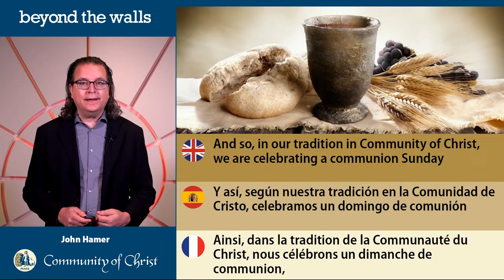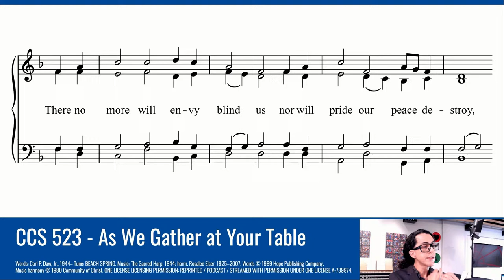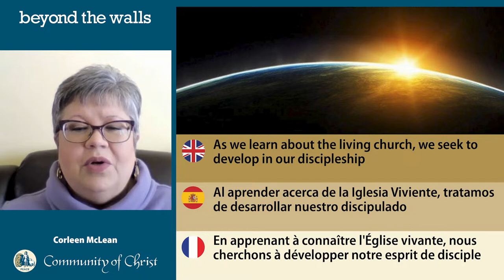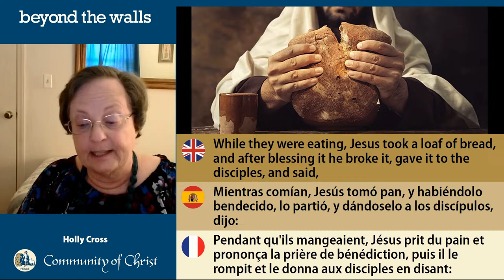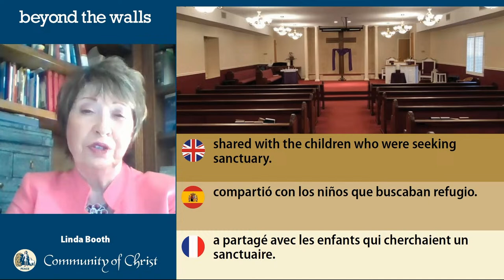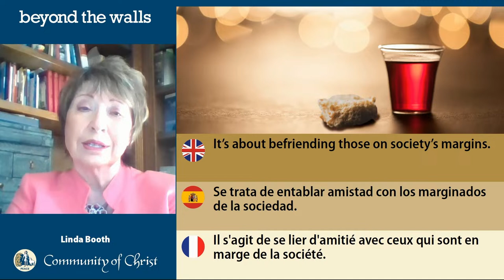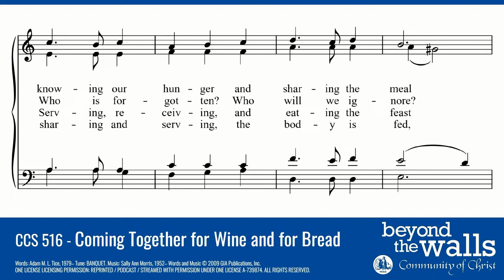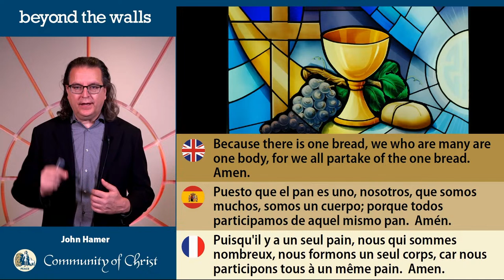MAR 3 Beyond the Walls Late Edition 2024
Linda Booth, past president of the Council of Twelve, brings our message on this 3rd of seven Easter Sundays.  The sacred story of Holy Week continues with Matthew’s depiction of the Last Supper where Jesus institutes the sacrament of communion, breaking bread, and sharing it with the disciples, saying, “This Is My Body.”  How are we to be the body of Christ in our communities today?  Share communion with disciples around the world as we contemplate the institution of the sacrament.
We invite you to share this hour of reflection, prayer, meditation, music, and fellowship with the Beyond the Walls global community on 📅 Sunday, March 3, 2024.

Prelude: Fugue in E Minor (HWV 608) by George Frideric Handel
Greetings: John Hamer — Toronto Centre Place
Call to Worship: Mary Akers — Rogers, Arkansas
Opening Hymn: CCS 523 - As We Gather at Your Table
Invocation: Cecilia Housman — El Dorado, Kansas
Living Church Lesson: Corleen McLean — Saskatoon, Saskatchewan
Global Welcome: Leandro Palacios — Toronto Centre Place
Lectionary: Holly Cross — Raytown, Missouri
Communion Message: Linda Booth — Lee’s Summit, Missouri
Communion Hymn: CCS 516 - Coming Together for Wine and for Bread
Invitation to Communion:  John Hamer — Toronto Centre Place
Blessing on the Bread:  Verlin Akers — Rogers, Arkansas
Blessing on the Wine:  Mary Akers — Rogers, Arkansas
Closing Hymn: CCS 34 - I Know that My Redeemer Lives
Sending Forth: John Hamer — Toronto Centre Place
Postlude: Prelude No. 2 from 2 Preludes through All 12 Major Keys (Op. 39, No. 2) by Ludwig van Beethoven

All music performed by the Beyond the Walls Choir and Michael Karpowicz.
COPYRIGHT INFORMATION: ONE LICENSE LICENSING PERMISSION: REPRINTED / PODCAST / STREAMED WITH PERMISSION UNDER ONE LICENSE A-739874.

Beyond the Walls is an online worship service offering live ministry from locations around the world. Our global congregation meets every Sunday at 12:00 pm Eastern / 11:00 am Central / 10:00 am Mountain / 9:00 am Pacific Time.
For those who missed the morning service while it was live, Late Edition is an opportunity to experience the ministry that was offered live earlier in the day while building community with friends from around the world. Join us at 6:00 pm Eastern / 5:00 pm Central / 4:00 pm Mountain / 3:00 pm Pacific Time.

We are an international community of disciples and seekers facilitated by Community of Christ in Canada and the Toronto congregation. We are a non-dogmatic church open to interfaith and skeptical perspectives. We reject literal interpretations of scripture. We welcome and affirm all gender identities and expressions.